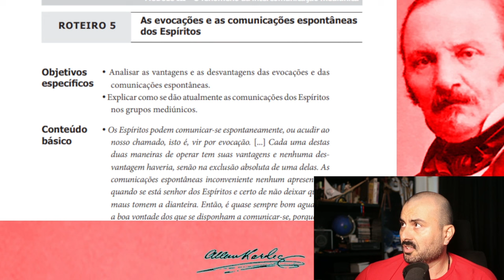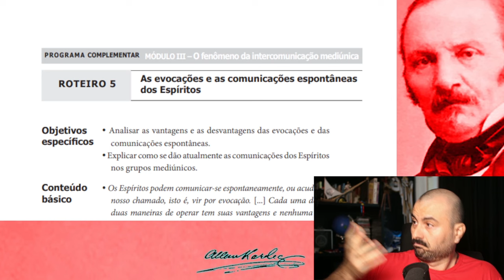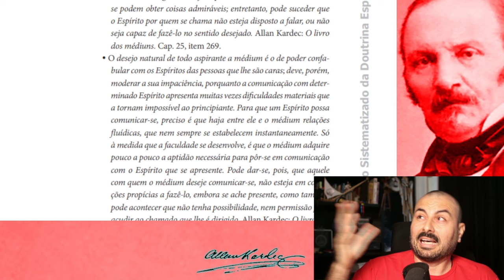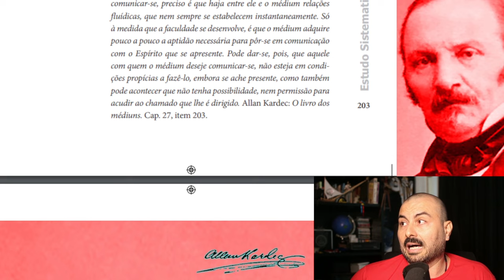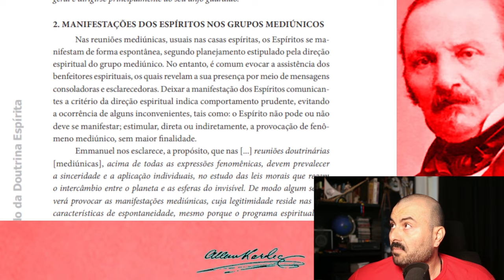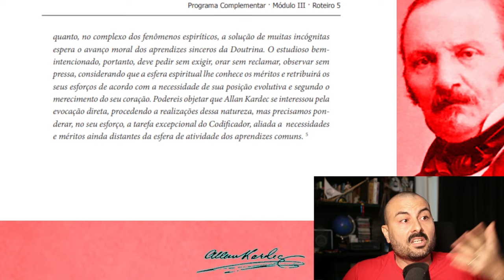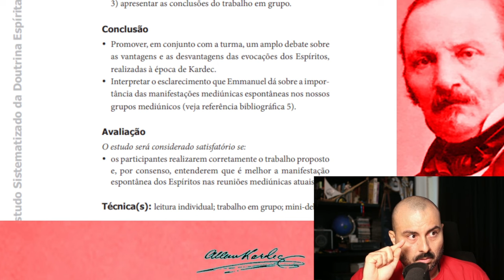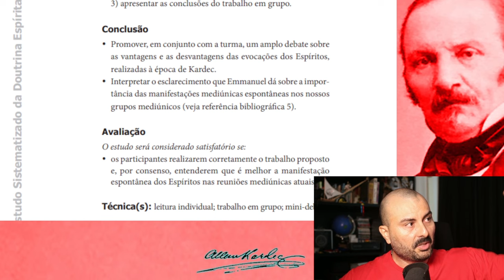A doutrinação de Emmanuel no Estudo Sistematizado da Federação Espírita Brasileira.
Como é a doutrinação de Emmanuel através do Estudo Sistematizado da FEB.

Link para acessar o Programa Fundamental Tomo Unico do ESDE.